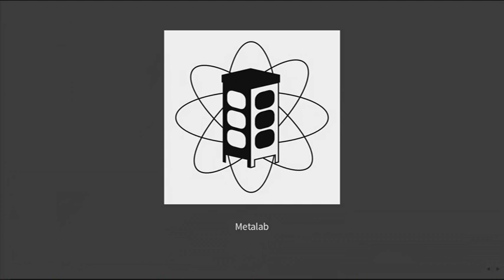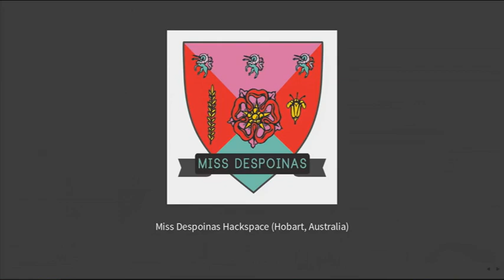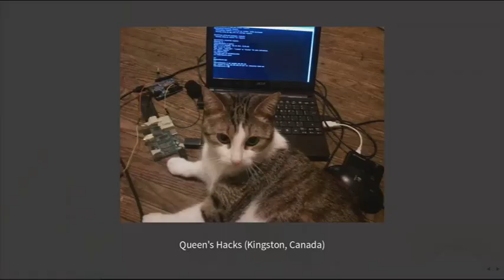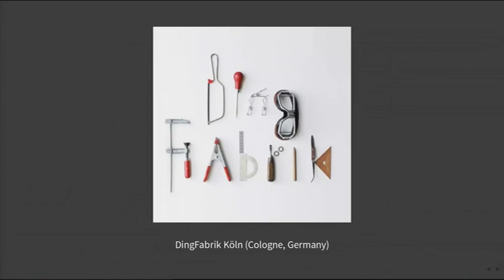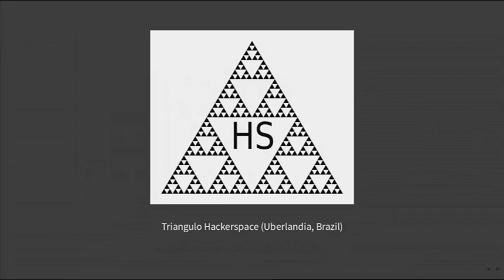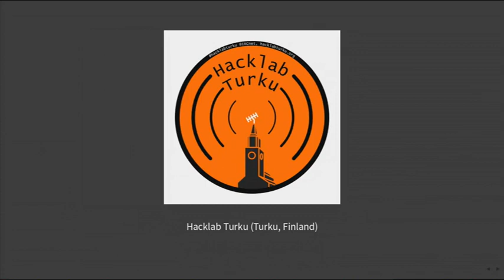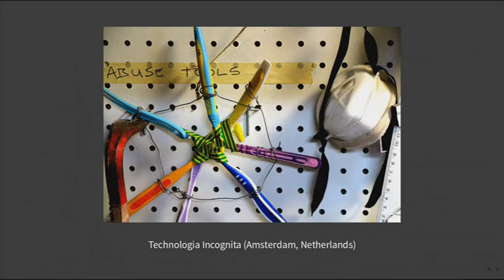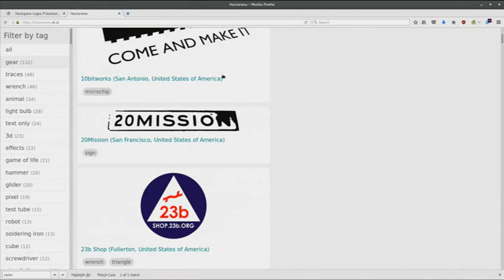andi: Ikonografie der Hackspaces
Logos sagen oft viel über das Selbstverständnis eines Projekts und über das Selbstbild der Personen dahinter aus.
Ich habe einige Logos von Hackspaces analysiert und möchte meine Erkenntnisse beim eh16 mit der Community teilen.

andi